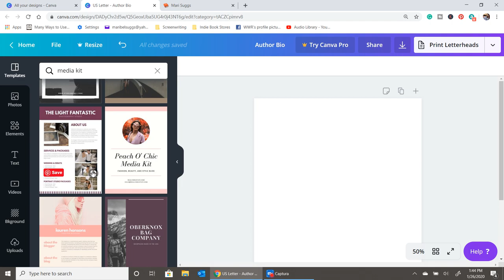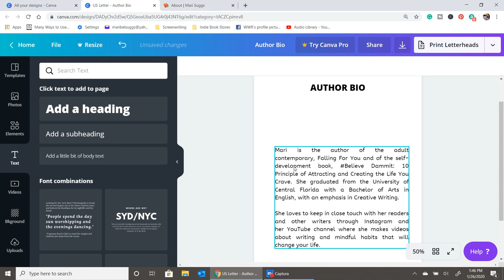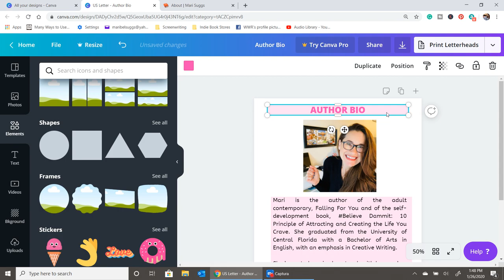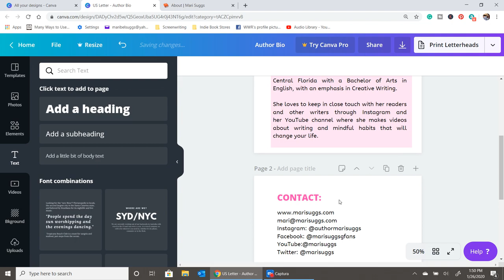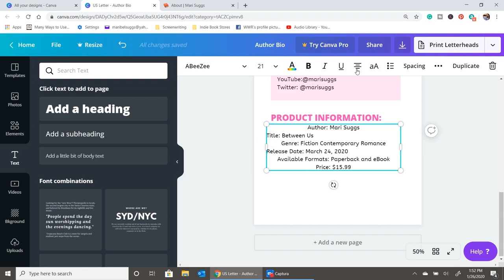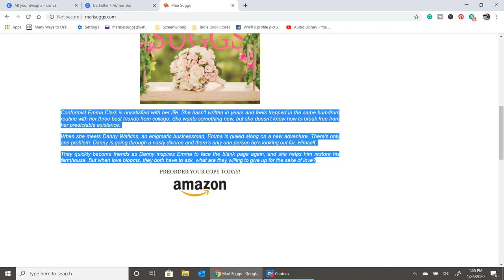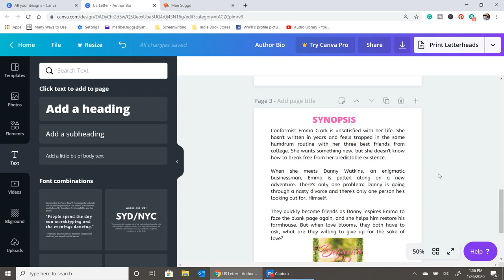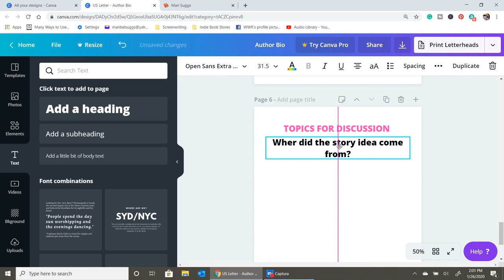HOW TO CREATE AN AUTHOR MEDIA KIT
If you've been wondering what an author media kit is, then you've landed in the right place. In today's video, I'm going to show you how to create an author media kit, what's included in the kit and if you actually need one.

If you're looking to add more mindfulness into your life, then check out my course: Get Unstuck and Start Believing in Yourself

Want to start setting goals? Here's a workbook for you!